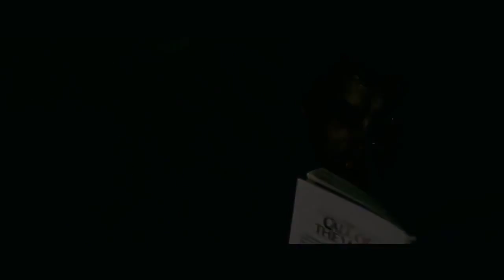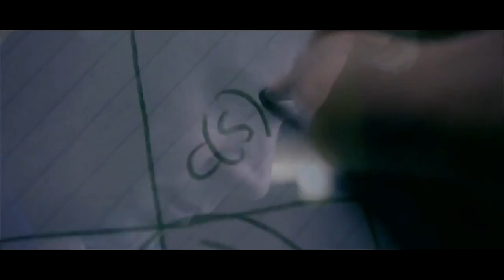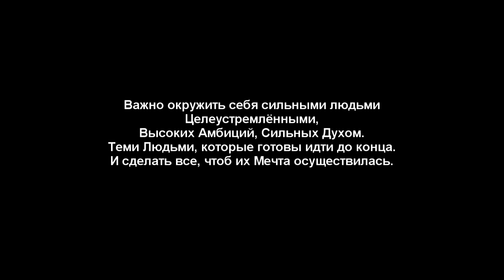Мечта Мотивационное видео